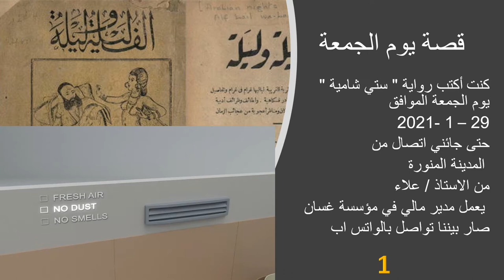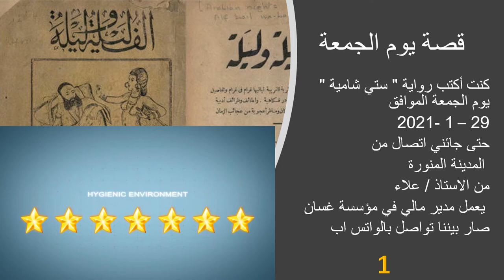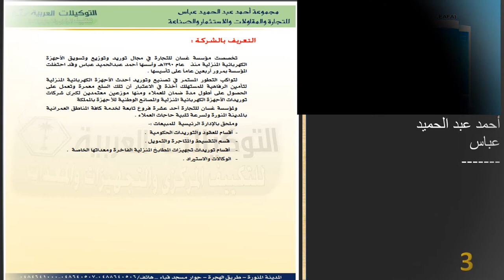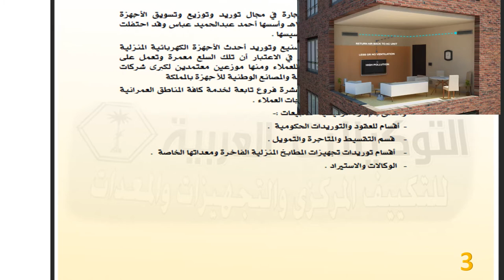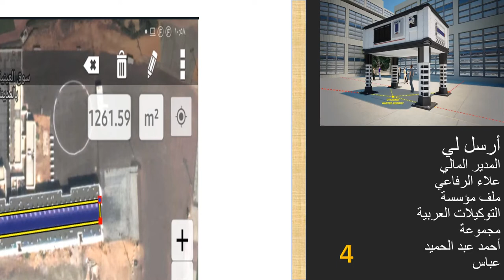قصة يوم الجمعة 29-1-2021 -- تقنية ليفا